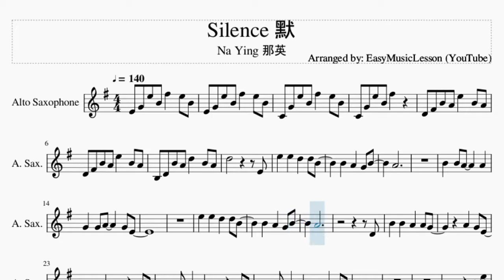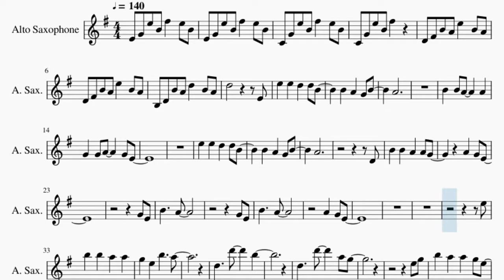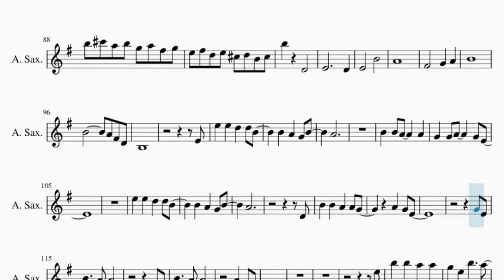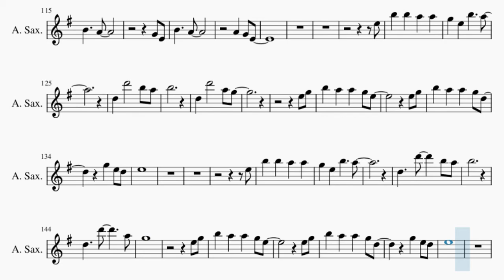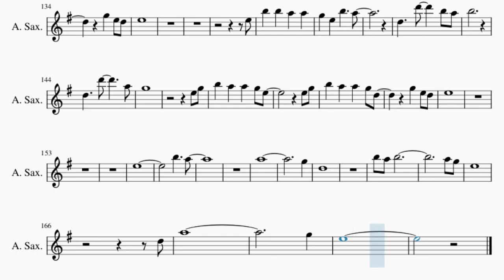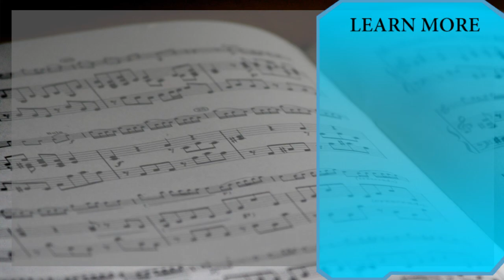Alto Sax Sheet Music: How to play Silence 默 by Na Ying 那英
Here is a sheet music/tab video on the song Silence 默 by Na Ying 那英 on the alto sax. A alto sax sheet music arrangement which is transposed to notes that are easily played by alto sax, for the song Silence 默 by Na Ying 那英.

EasyMusicLesson teaches you to play the your favorite instrument, through well-arranged sheet music so that you too can learn how to play Silence 默 by Na Ying 那英 on the alto sax as fast as you can. A alto sax sheet music with backing tracks to help your play the song better.

Chords of Saxophone arrangement:
G Min   D# Maj   F Maj   D Min   G Min   D# Maj   F Maj   G Min
G Min   D# Maj   F Maj   G Min   D# Maj   F Maj   G Min   D# Maj
F Maj   A# Maj   F Maj   G Min   C Min   D Min   G Min   D# Maj
F Maj   A# Maj   F Maj   G Min   C Min   D Min   G Min   G Min
D# Maj   F Maj   D Min   G Min   D# Maj   F Maj   G Min   G Min
D Min   G Min   D Min   D# Maj   F Maj   D Min   G Min   D# Maj
F Maj   G Min   G Min   D# Maj   F Maj   G Min   D# Maj   F Maj
G Min   D# Maj   F Maj   A# Maj   F Maj   G Min   C Min   D Min
G Min   G Min   D# Maj   F Maj   D Min   G Min   D# Maj   F Maj

Melody notes of Saxophone:
E4 G4 E5 B4 F#5   E5 B4
C4 G4 E5 B4 F#5   E5 B4
C4 G4 E5 B4 F#5
D4 F#4 B4 A4 E5   B4 A4
B3 D4 B4 A4 D5   B4 A4
D5           E4
E5   E5   D5   D5 B4
B4   A4   G4 B4
A4
B4   B4 A4     A4
G4   G4 A4     G4 E4
A4
D4
B4   B4   A4   A4 G4
A4   G4 E4
G4 E4
B4     A4
G4 E4
B4     A4
A4   G4 E4
E5
B5   B5   A5   A5
G5   E5   B5     A5
D5     D6     B5
D5     D6     A5 G5
E5 G5
B5   A5   A5   G5 E5
E5 G5
B5   A5   A5   G5 D5
G5   E5 D5
E5
E5
D5     D6     B5
E5 G5
E5 G5
G5   E5 D5
E5
E5
B5     A5
A5
G5
D5
B5 A5 B5
A5 G5
E5
D5
A5
G5 A5
G5 E5
B5 C#6 A5 B5 G5 A5 F#5 G5
E5 F#5 D5 E5 C#5 D5 B4 C#5
A4 B4 G4 A4 F#4 G4 E4 F#4
D4
F#5 G5 E5 F#5 D5 E5 C#5 D5
B5     D4
E4           D4
E4       B4
A4
F#4       G4   A4
B4
B4         A4 F#4 D4
B3
E4
A4
A4
D4
A4   G4 E4
G4 E4
B4     A4
G4 E4
B4     A4
A4   G4 E4
E5
D5   D6       B5 A5
B5
E5 G5
E5 G5
G5   E5 D5
E5
E5
B5
D5     D6       A5
G5
E5 G5
E5 G5
G5   E5 D5
E5
E5
B5     A5
A5
G5
D5
B5 A5 B5
A5 G5
E5
D5
A5
G5
E5